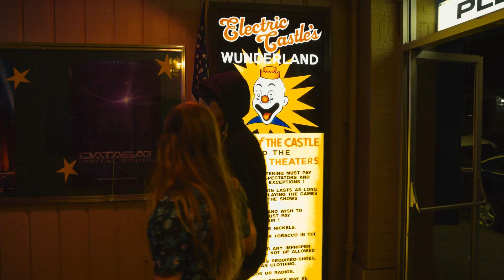Echo Pearl Varsity "Tragic Bronson!"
Sam Luna - Guitar
Nolan Henderson - Bass
Ian Taylor - Drums
Levi Downey - Sax